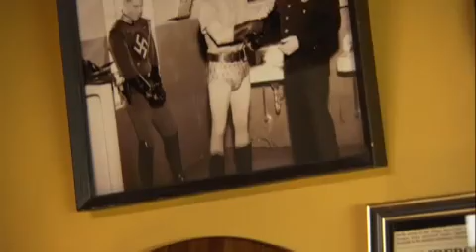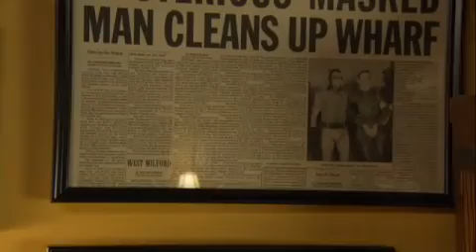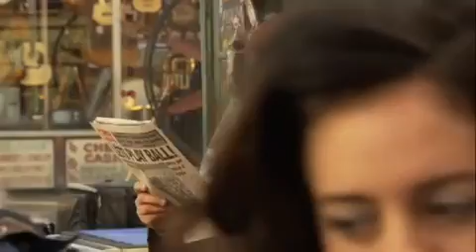Watchmen (2009) Trailer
Watchmen: Journal #4